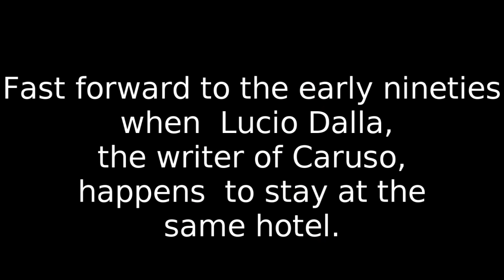"I Love You More Than Ever" (Caruso) English lyrics by Gino Federici. English version begins at 2:09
Arranger/Producer Francesco Falcioni. Terni, Italy.

The story behind this song is a compelling one.
 It seems that Caruso, the famous Italian tenor,  spent several months in Sorrento brooding over the love for a much younger woman.

Now, we don't know who that woman was, but we speculate it could be the very lovely Rosa Ponselle, with whom he sang at The Metropolitan when she made her debut in "La Forza Del Destino."

Rosa Ponselle (January 22, 1897 -- May 25, 1981),  is generally considered by music critics to have been one of the greatest sopranos of the past 100 years.

Anyway, the story says that the two lovers used to meet in his suite at this hotel - which still stands today - that  had a beautiful terrace overlooking the bay.

Fast forward to the early nineties when  Lucio Dalla, the writer of Caruso, happens  to stay at the same hotel.  Due to his notoriety  he is given the Caruso suite, at which point he inquires why it is called Caruso.  They tell him the story and the rest...as we say...is history.

I fell in love with this song from the first time I heard it.  It is poignant and beautiful.  It was never translated into English, and I can appreciate why.  The Italian text is very challenging.  It took me over two years to be able to finally capture the true essence of the song and not just use a random story line to fit the music, as many adaptations do.

I also wanted an arrangement that sounded more pop-opera. Maestro Francesco Falcioni of Terni, Italy, did a splendid job. I hope you'll enjoy this rendition.

Coincidentally Lucio Dalla was in town for a concert the day I recorded it.  I met him and he knew of my translation and wished me good luck.  I have his autograph.

In art and soul,